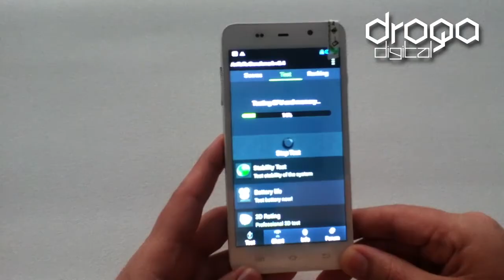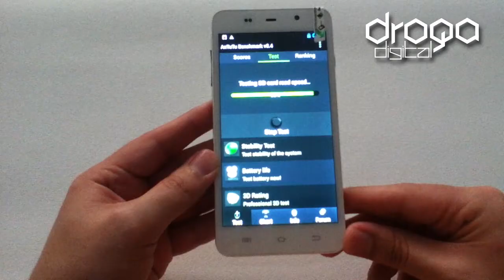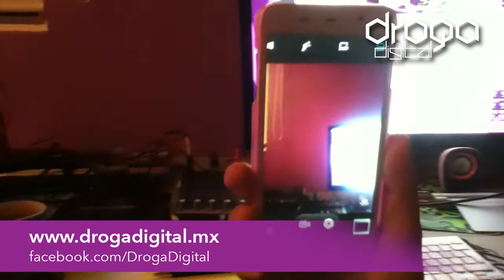Un Smartphone accesible el THL W200 -Droga Digital Revisa-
Bojito y el fantasma nos traen este video donde este ultimo (el fantasma) prueba un par de telefonos Android baratos después de sufrir el robo de su preciado iPhone hasta encontrar el THL W200 y pedirlo por internet directamente desde china, descubre las impresionantes características de este telefono Vs su contenido precio.